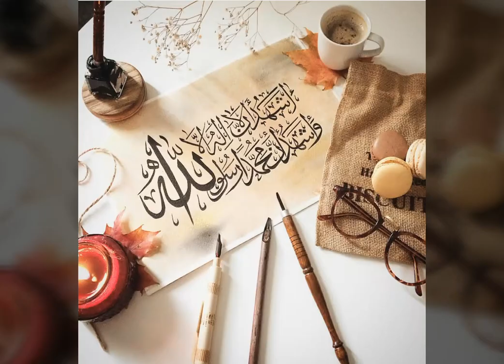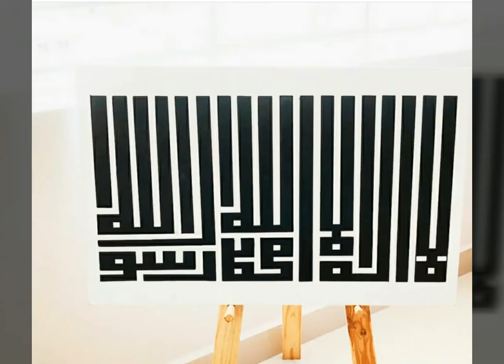50 + Arabic calligraphy photos ( excellent work )